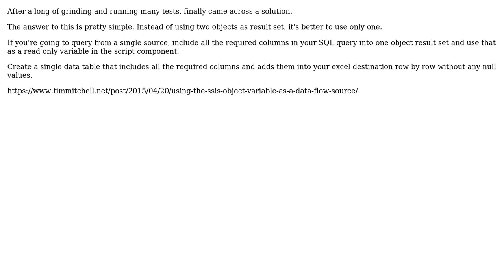SSIS Excel destination inserting null values on other columns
With thanks & praise to God, and with thanks to the many people who have made this project possible! You are responsible for your own actions.